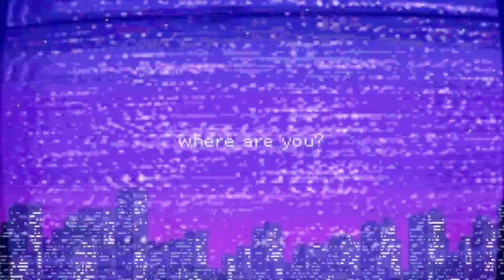YELLOWJACKETS SEASON 1 EPISODE 1 REVIEW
"Yellowjackets" tells the narrative of a team of wildly talented high-school girls soccer players who survive a plane crash deep in the Ontario wilderness. The series chronicles their descent from a complicated but thriving team to warring, cannibalistic clans, while also tracking the lives they have attempted to piece back together. Sophie Nélisse, Jasmin Savoy Brown, Sophie Thatcher and Sammi Hanratty star as the teenagers, while Melanie Lynskey, Tawny Cypress, Christina Ricci and Juliette Lewis portray their adult counterparts as they reveal the truth about their survival 25 years later